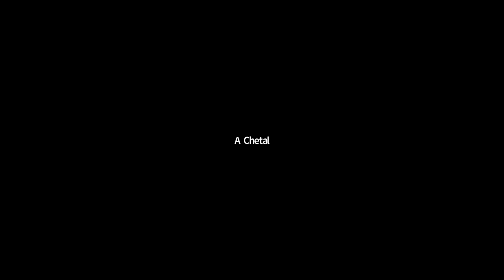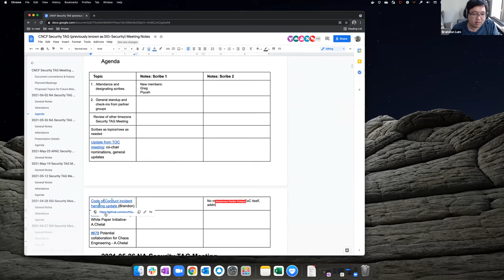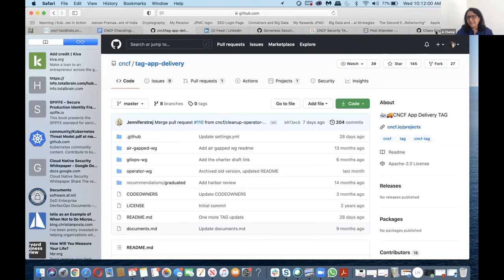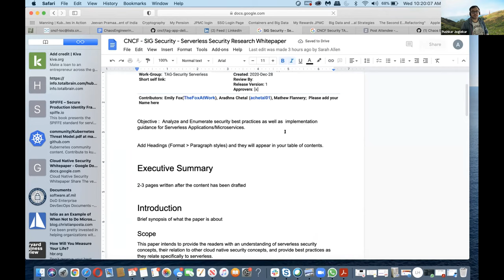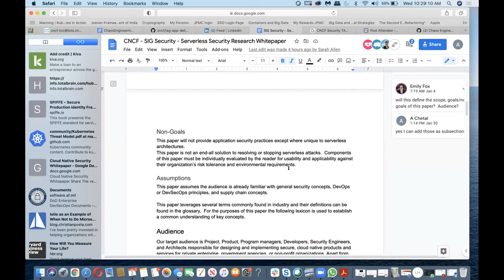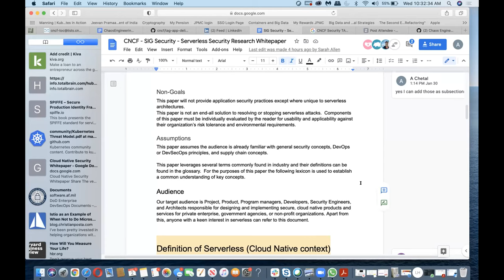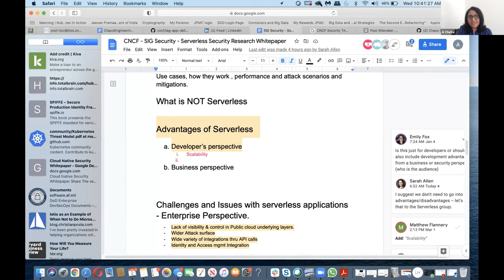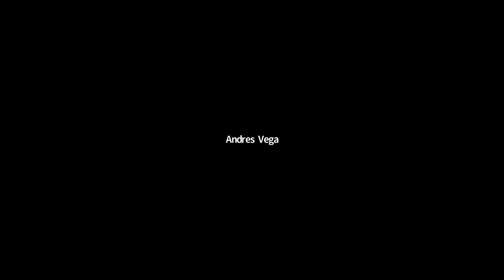CNCF Security TAG Meeting 2021-06-02